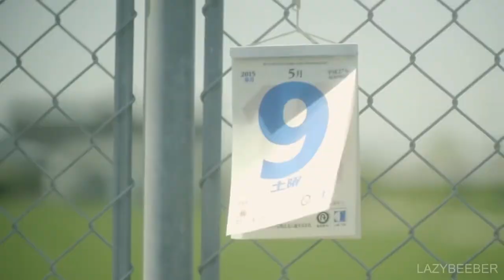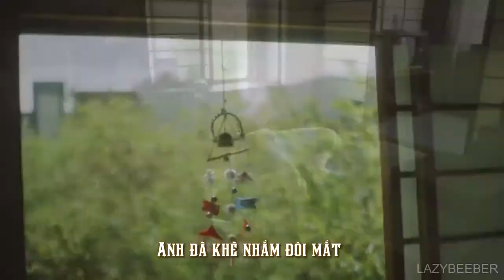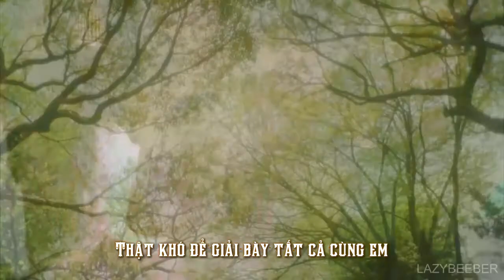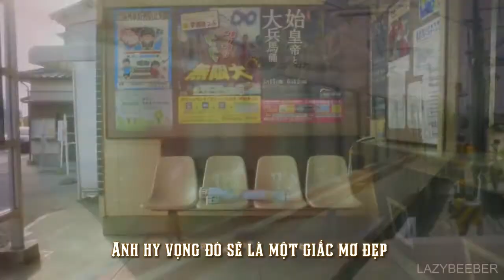[WOOGYU][VIETSUB][FMV] Through The Night - IU (Male Version)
Vietsub by Ni
Engsub from 1theK Chanel .
Video credit by logo on video.

I do not awn anthing.